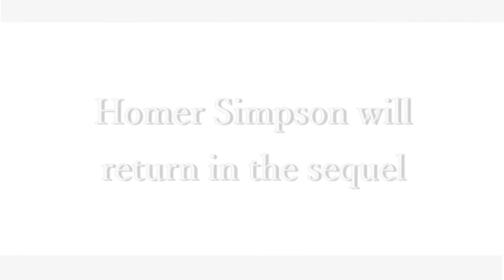A GMOD movie - Spring comes to Springfield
An cinematic masterpiece made by me & Assimandeli.
You know how Fox has a weird way of counting Simpsons episodes?
Now you know why.